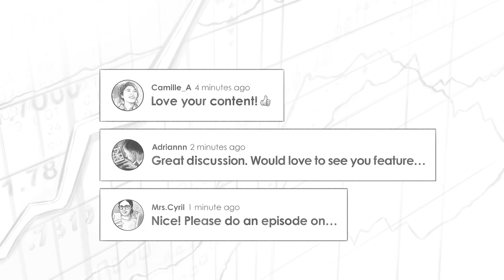351 TIP. The Psychology of Money w/ Morgan Housel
In today’s episode, Trey Lockerbie sits down with Morgan Housel, who is a partner at Venture Capital and PE firm Collaborative Fund. He’s a former columnist at The Motley Fool and Wall Street Journal, and also the author of the international best-selling book, The Psychology of Money.

IN THIS EPISODE, YOU'LL LEARN:
00:00:00 - Intro
00:00:55 - How time is the biggest factor in Warren Buffett’s success
00:06:48 - Why Ben Graham wouldn’t read his own book today
00:12:17 - How success is a lousy teacher
00:16:22 - How Risk and Luck go hand in hand
00:24:32 - How winning in investing requires playing a different game than everyone else

📖  BOOK MENTIONED:
- The Psychology of Money by Morgan Housel